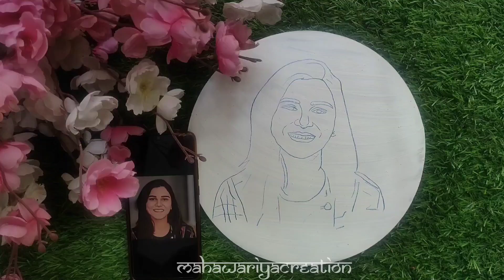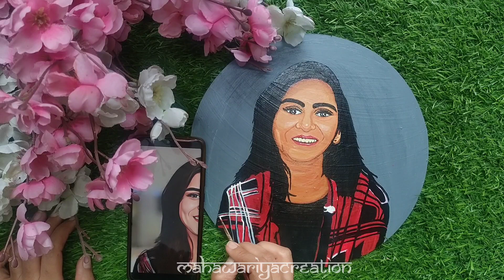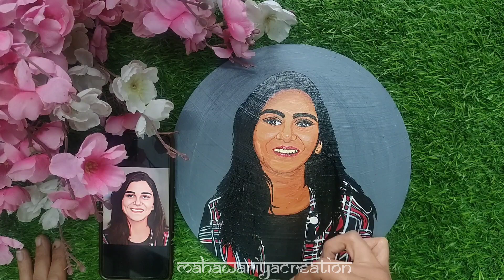😍Himanshi Singh || Let's Learn || How To Draw Realistic Portrait || How To Draw Realistic Face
Hello creative learners!! In this video i will show you how i draw realistic portrait.

how to draw acrylic painting
how to paint on wood
himanshi singh
himanshi singh fan club